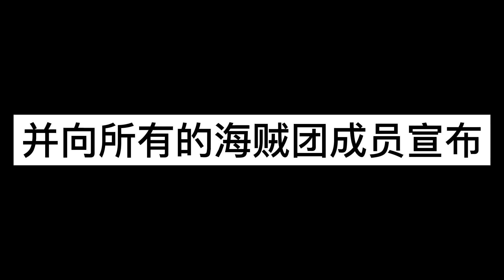海賊王1082話情報：薩博沒事！巴基宣布十字公會加入大秘寶爭奪！